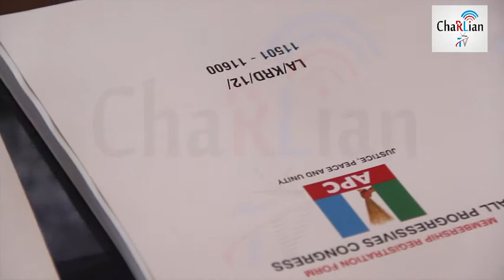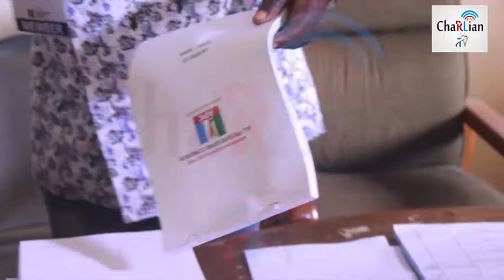How Nigerian Political Party APC Holds Party Registration And Party Revalidation In Ikorodu Division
What is the importance and significant about this on APC party registration and Revalidation. Watch How Nigerian Political Party APC Holds Party Registration And Party Revalidation In Ikorodu Division ( ChaRLian TV)